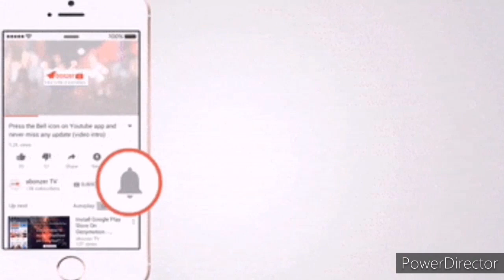घर बैठे ऐसे करें अपने expire ब्यूटी प्रॉडक्ट का फिर से इस्तेमाल || expired Beauty hacks